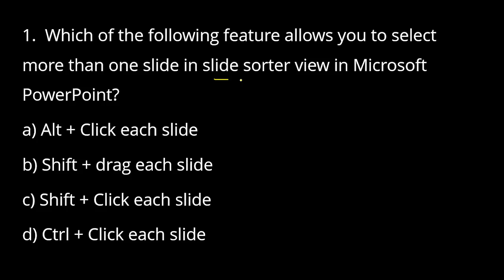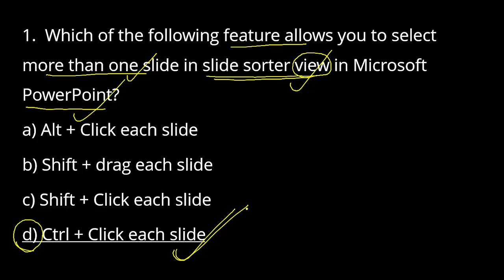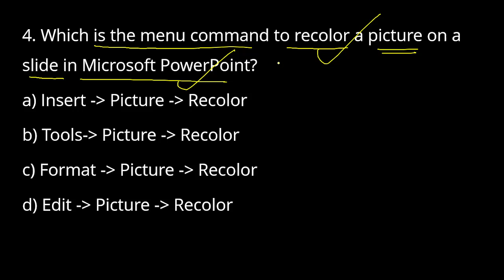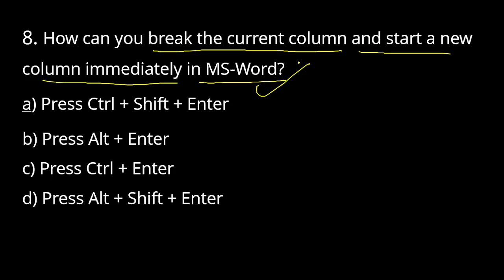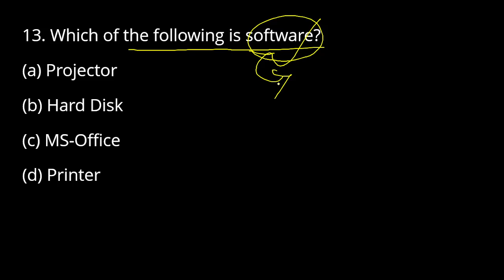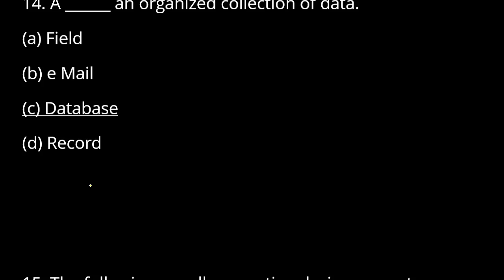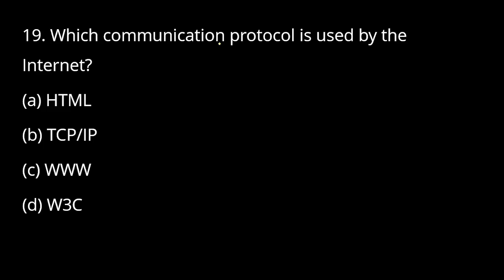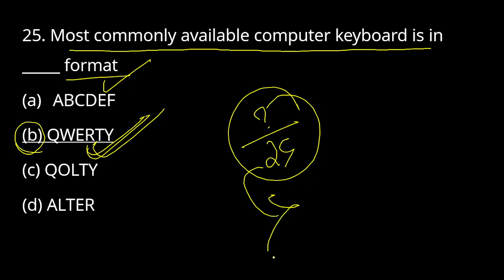OSSC CHSL Mock Test - 08 || computer and internet awareness || 25 marks || exams odia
Hello everyone in this class we have discussed OSSC  CHSL  computer and internet awareness mock test 8